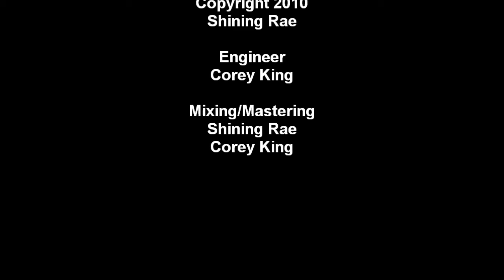Should I? by Shining Rae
Hey guys! Here's an exclusive leak of my song "Should I?" from my upcoming EP out 3/29 (my BIRTHDAY!) YAY! ENJOY

Performing LIVE Thursday 2/25 @ Eden's Lounge ( 15 W. Eager St) Baltimore,  MD